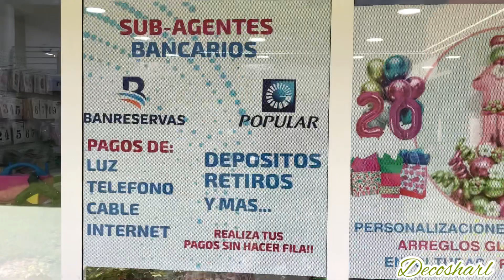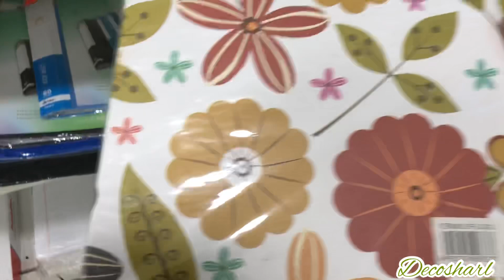Fuimos al parque /se partió😭mi sobrino/bailando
Hola mis amados el día de hoy les invito ha pasar un día divertido conmigo donde les muestro un poco de mi familia